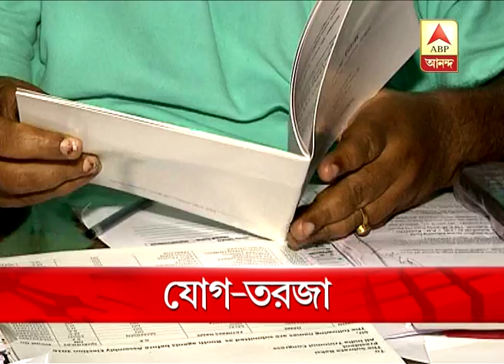conflict between state govt and Rajbhavan over Governor's letter to VC's on Yoga day